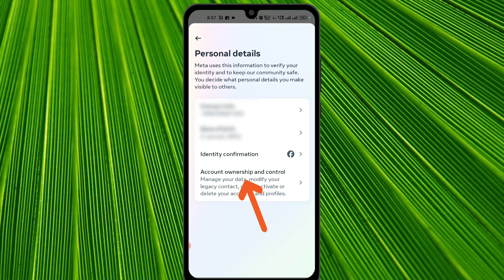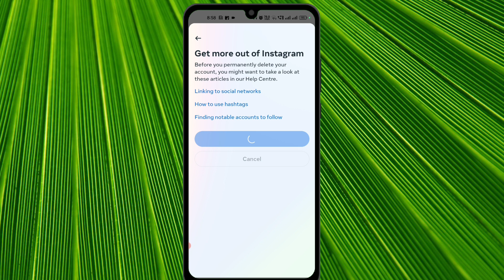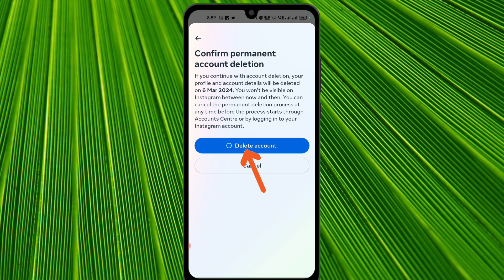Instagram I'd delete kaise kare 2024 new update | How to delete Instagram account 2024 - New Update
Instagram I'd delete kaise kare 2024 new update | How to delete Instagram account 2024 - New Update | Instagram account delete permanently

Hello dosto, Aaj ki is video me Maine aapko bataya hai ki aap Instagram account delete kaise kr skte h permanently. Maine bilkul simple aur aasan tarika bataya h.Umeed h aapko ye video pasand aayegi.😊

How to delete instagram account 2024 new update
Instagram account delete 2024
Instagram account delete permanently 2024
Instagram id delete kaise kare 2024 new update
Instagram id delete permanently 2024
How to delete Instagram I'd 2024
How to remove Instagram account 2024
Delete Instagram account
How to delete Instagram I'd 2024 new update
How to remove Instagram account 2024 new update
How to remove Instagram I'd 2024
How to remove Instagram I'd 2024 new update
Insta account delete kaise kare 2024
Insta account delete kaise kare 2024 new update
Insta id delete kaise kare 2024 new update
Insta id delete kaise kare 2024
Instagram account delete 2024 new update
Instagram account delete kaise kare permanently 2024 new update
Instagram account delete kaise karen permanently 2024
Instagram account delete kaise karen permanently 2024 new update
Instagram I'd delete kaise karen permanently 2024
Instagram I'd delete kaise karen permanently 2024 new update
Instagram I'd delete kaise kare 2024
Instagram I'd delete kaise kare 2024 new update
Instagram ka account delete kaise kare 2024
Instagram ka account delete kaise kare 2024 new update
Instagram ka id delete kaise kare 2024
Instagram ka id delete kaise kare 2024 new update
Instagram ka id kaise delete kare 2024
Instagram ka id kaise delete kare 2024 new update
Instagram ka id kaise delete karen 2024 new update